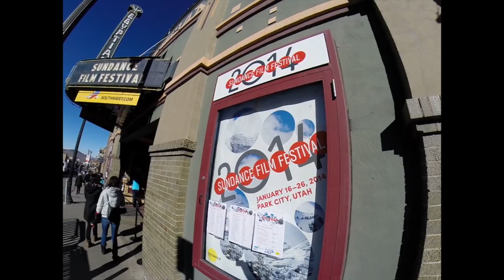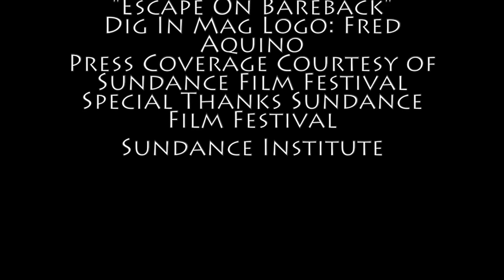Sundance Interview: Julie Estelle THE RAID 2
Cindy Maram, Editor-in-Chief of Dig In Magazine interviews actress Julie Estelle on the red carpet for the world premiere of THE RAID 2 at the 2014 Sundance Film Festival.

Interviewer: Cindy Maram
Videographer: Cindy Maram
Film Editor: Torina Giannetto
Music Composer: Patrick Cannell
Logo Designer: Fred Aquino